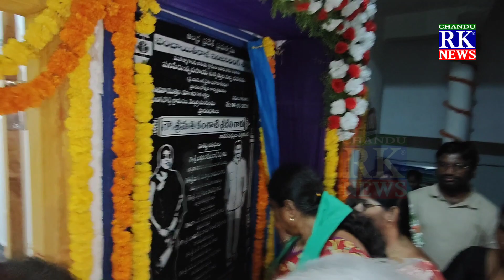ఎమ్మెల్యే శ్రీదేవి చేతుల మీదుగా బింగి దొడ్డిలో సచివాలయం, రైతు భరోసా, హెల్త్ క్లినిక్ ప్రారంభం